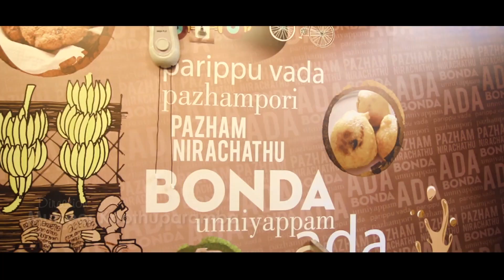ബാംഗ്ലൂരിൽ ഹോട്ടൽ റൂമിൽ വച്ചു അവൾക്ക് സംഭവിച്ചത് 😳 | Full Song New Album | Thanseer Koothuparamba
പുതിയ വീഡിയോസ് ലഭിക്കുവാൻ ഈ ചാനൽ സബ്ക്രൈബ് ചെയ്യുക

New Malayalam Mappila Album Song